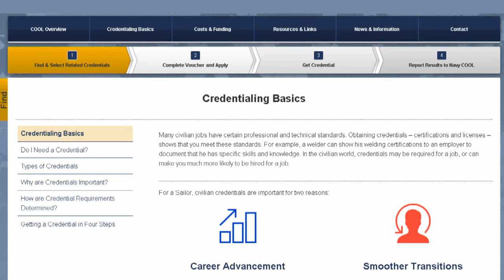Navy COOL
The Opportunities that Navy COOL Offers